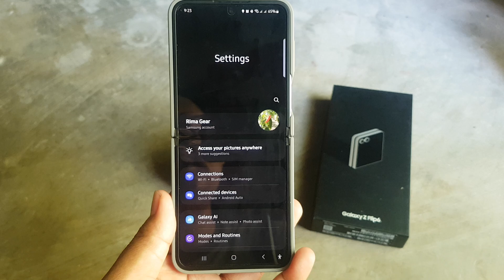Samsung Galaxy Z Flip 6: How to Add or Remove Calculator Widgets on the Cover Screen (Android 14)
The Samsung Galaxy Z Flip 6 brings an innovative foldable design that enhances user experience, especially with its customizable cover screen. One of the handy features you can utilize is the **Calculator Widget**, providing quick access to calculations without needing to open your phone. In this article, we’ll guide you on how to add or remove the Calculator Widget on the cover screen of your Galaxy Z Flip 6 running Android 14.

**How to Add the Calculator Widget on the Cover Screen**

1. **Wake Up the Cover Screen**
   - Start by waking up the cover screen by pressing the side button or double-tapping the display.

2. **Access Widget Customization**
   - Swipe down from the top of the cover screen to bring up the quick settings panel.
   - Tap on the “Widgets” option or press and hold on an empty area of the cover screen to enter customization mode.

3. **Add the Calculator Widget**
   - In the customization menu, tap the “+” (plus) icon or the “Add widget” option.
   - Scroll through the list of available widgets until you find the **Calculator Widget**.
   - Tap on the Calculator Widget to add it to your cover screen.

4. **Position the Widget**
   - Drag the widget to your desired position on the cover screen. Ensure it’s easily accessible for quick calculations.

5. **Save Your Changes**
   - After positioning the widget, tap “Done” or simply exit the customization mode by pressing the back button.

**How to Remove the Calculator Widget**

1. **Enter Widget Customization Mode**
   - If you decide to remove the Calculator Widget, start by waking up the cover screen.
   - Press and hold the cover screen until the widget customization options appear.

2. **Remove the Widget**
   - Locate the Calculator Widget on the cover screen.
   - Tap and hold the widget until options appear, then select “Remove” or drag it to the remove area (often marked by a trash can icon).

3. **Confirm Removal**
   - Confirm the removal if prompted. The widget will be removed from your cover screen.

**Tips for Optimizing Widgets on the Cover Screen**
- **Strategic Placement**: Position the Calculator Widget near the top or center for easy access.
- **Minimal Clutter**: Avoid overcrowding the cover screen with too many widgets; choose only the most useful ones.
- **Battery Considerations**: Keep in mind that interactive widgets can affect battery life, so use them wisely.

**Conclusion**

Adding or removing the Calculator Widget on your Samsung Galaxy Z Flip 6’s cover screen is a simple yet effective way to enhance your productivity. With the user-friendly interface of Android 14, customizing your phone to fit your needs has never been easier. Enjoy the convenience of quick calculations at your fingertips!